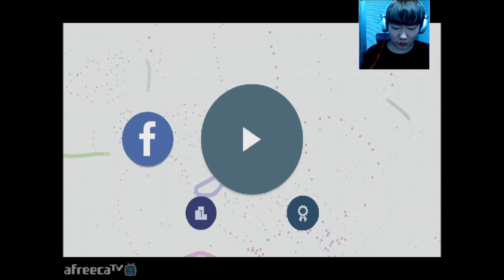[김왼팔]뱀키우기 [손쉽게 1등하는법]-Snake.io-